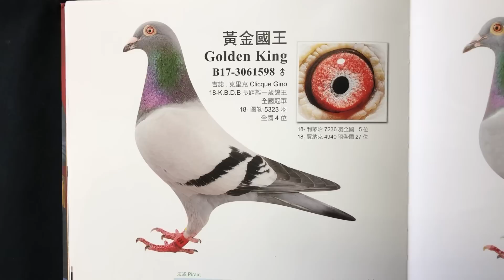【名鴿欣賞】2018 KBDB長距離一歲鴿王全國冠軍🏆 黃金國王B17-3061598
B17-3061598 黃金國王 Golden King
吉諾.克里克 Clicque Gino
2018KBDB長距離一歲鴿王全國冠軍
2018圖　勒5323羽全國4位
2018利蒙治7236羽全國5位
2018賈納克4940羽全國27位